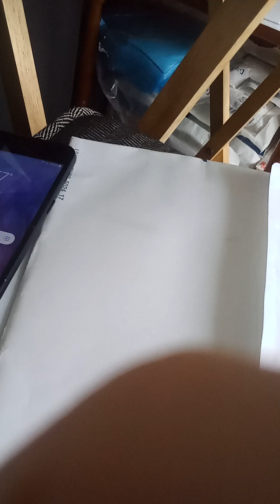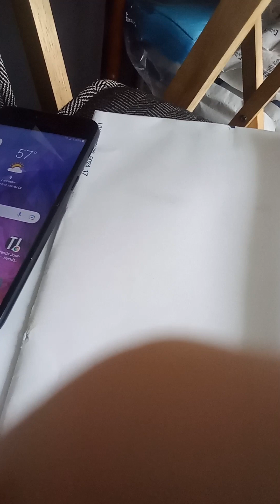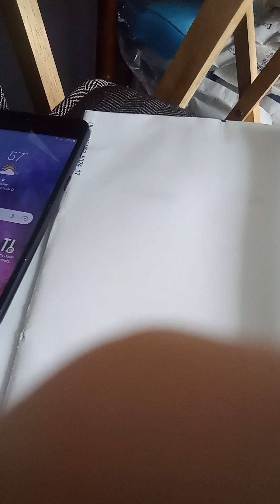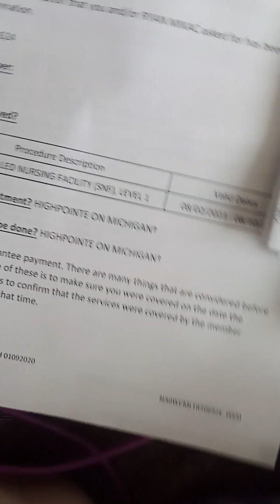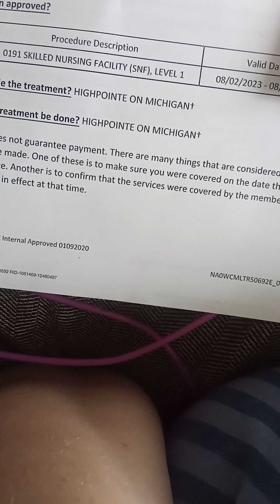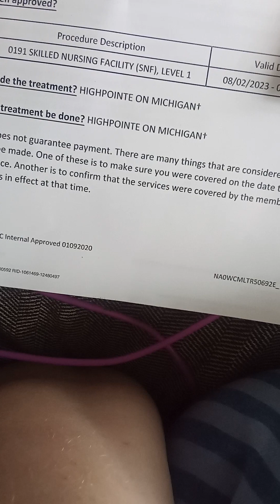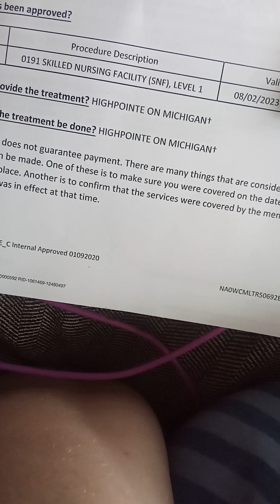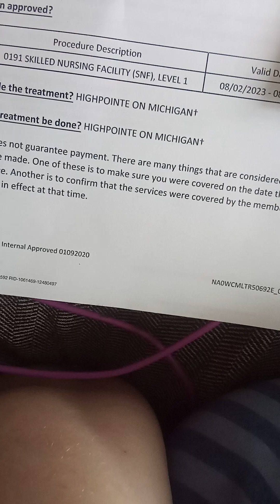mom got slammed